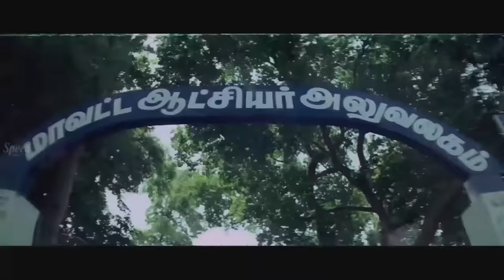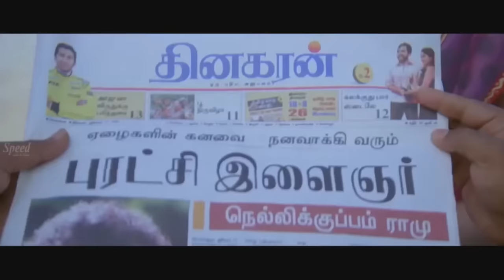Reepati Bharatam Telugu Movie | Sharwanand Telugu Movie | Sanusha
Reepati Bharatam is a Telugu Dubbed Tamil drama film directed by Vinayan. The film features Pradeep, Sharwanand, and Sanusha in the lead roles, with Manivannan, Karthika Mathew, Ashish Vidyarthi and Rajan P. Dev, Tanikella Bharani, Kiran Rathod, Oviya, M. S. Bhaskar, and Charle playing supporting roles. The film, produced by Jose Mavely, had musical score by Ramani Bharadwaj